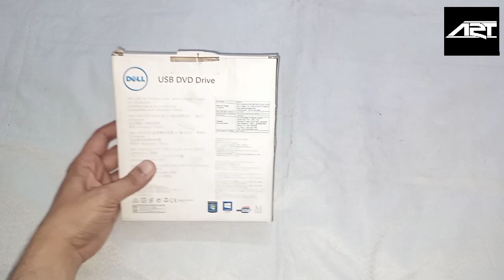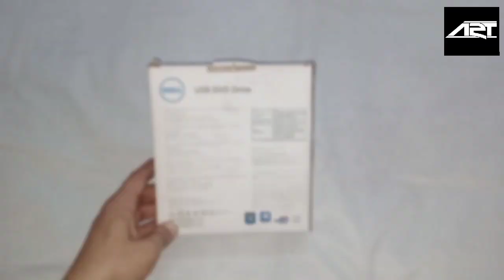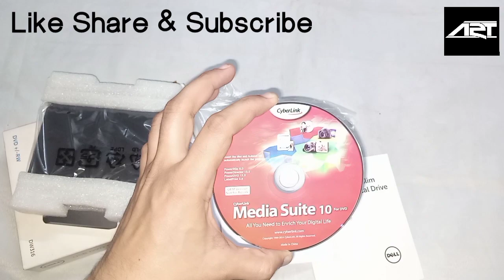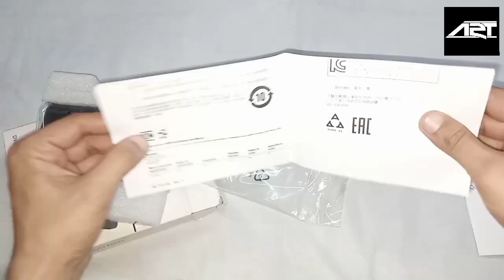Dell dw316 usb dvd-rw drive Best External dvd Drive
Dell Usb Compact External Cd Dvd Reader And Writer

PRESS BELL ICON FOR MORE VIDEOS NOTIFICATIONS

AGAR AAP NORMAL COMPUTER YA GAMING COMPUTER BANWANA CHAHTE HAIN YA PURANA AUR NEW LAPTOP LENA CHAHTE HAIN TO AAP HUMAIN CONTACT KAR SAKTE HAIN PH- ANKIT-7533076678
Dell dw316 usb dvd-rw driveDell laptop with cd dvd driveamicool external dvd drivebest external dvd drive 2022best external dvd drivesexternal dvd drive for laptopexternal optical drives review